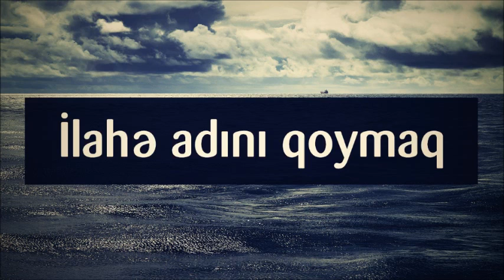İlahə adını qoymaq ¦¦ Veysəl Veysel Orucov